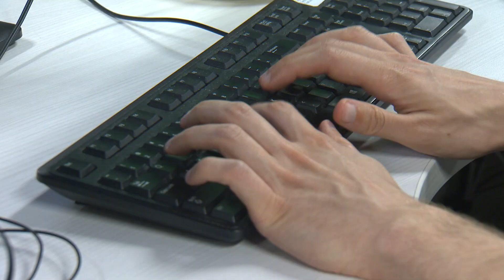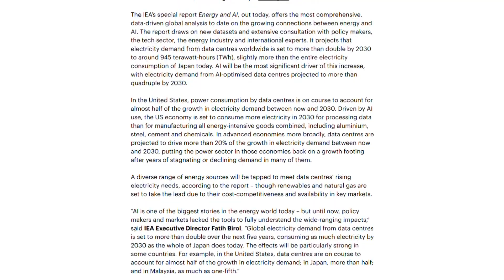Oregon State builds new computer chip to cut AI energy costs in half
Artificial intelligence is rapidly advancing, and so is energy consumption for it. Oregon State University engineers designed a new chip to try to curb electricity use related to AI.